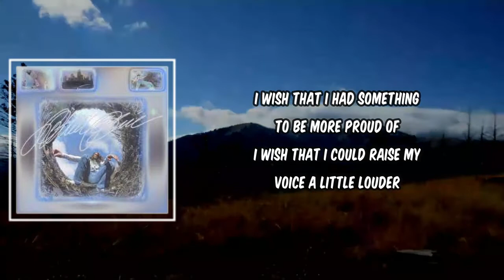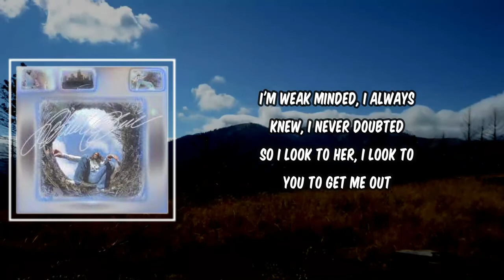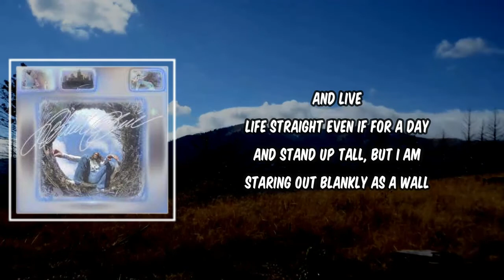Lyric: Blades of Grass by Wet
Blades of Grass by Wet
Album: Letter Blue

Blades of Grass Lyrics:

I wish that I had something to be more proud of
I wish that I could raise my voice a little louder
And stand up straight like the people I hate
And stand up tall, but I am laying down empty as a hall

Because lately, I've been bent over
Like blades of grass

Bent over at the knees (Like blades of grass)
Blowed over by a gentle breeze (Like blades of grass)
Mowed over by an old machine (Like blades of grass)

I'm weak minded, I always knew, I never doubted
So I look to her, I look to you to get me out
And live life straight even if for a day
And stand up tall, but I am staring out blankly as a wall

I'm always on my knees
You always wait on me

And all the money
I wasn't strong enough
In every way I know he'll say

(Let me fall in now, let me fall in)
(Let me fall in, not strong enough)
(Let me fall in now)

(He'll say)